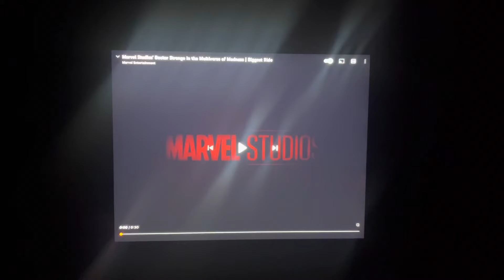My Reaction to Marvel Studios Doctor Strange in the Multiverse of Madness Biggest Ride